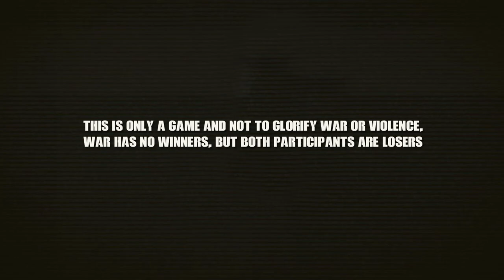1 Pulis laban sa 30 Rebelding N,P.A-inspired by SPO1 Rodelio M. Caballes story - Arma III Gameplay